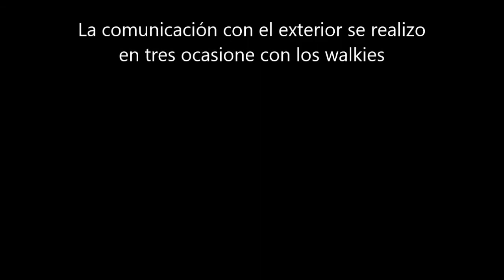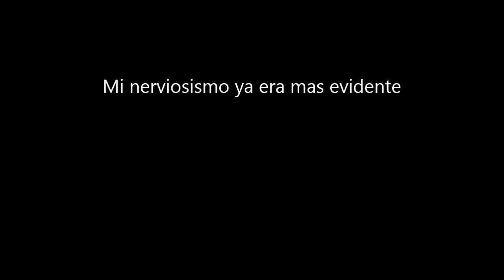aislamiento en torre salvana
Prueba de aislamiento en torre salvana